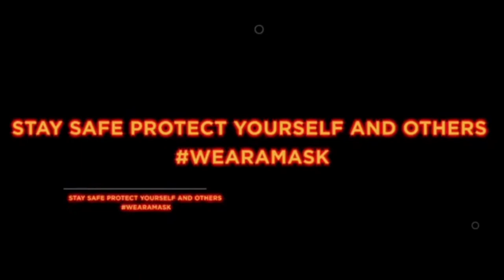The Story - Music Video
Music Video  - coming 2021